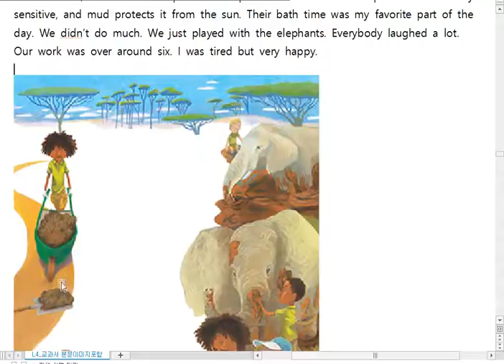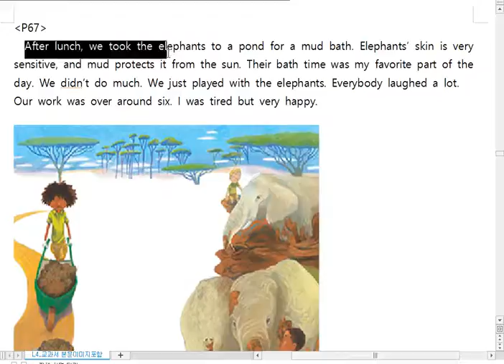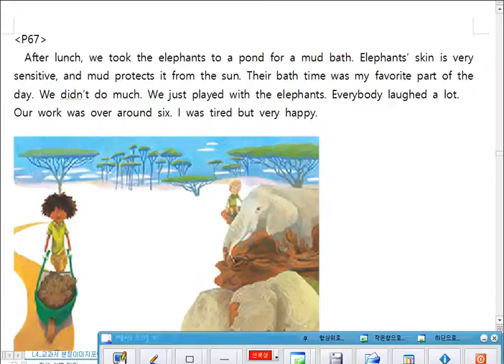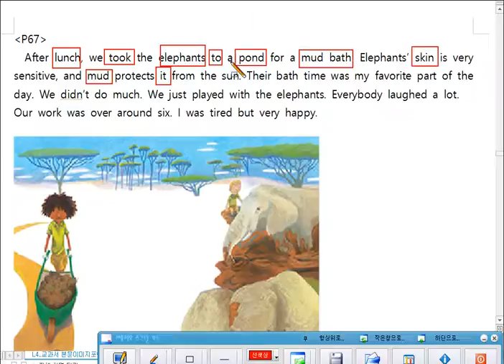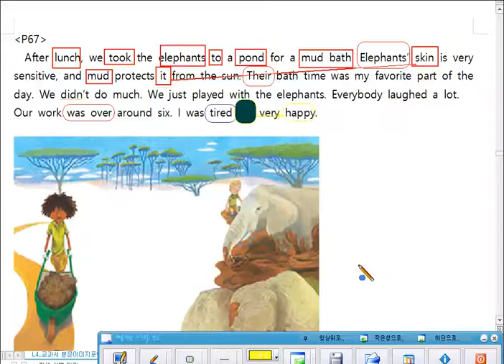4과본문67쪽영상해설시연